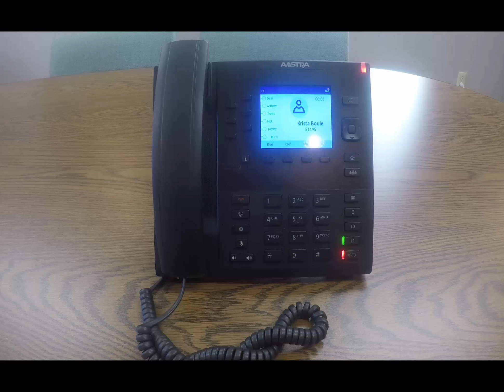HPBX How to mute hold & resume